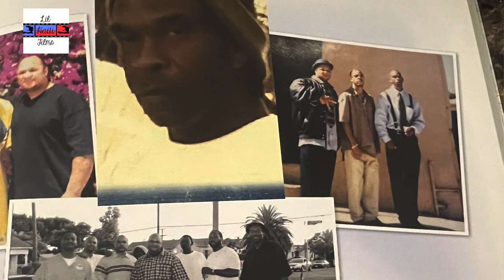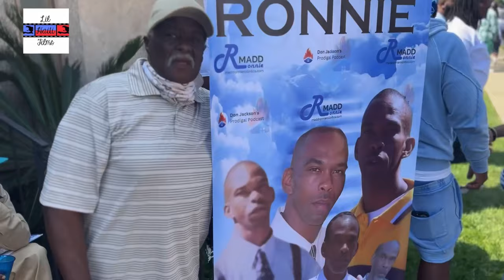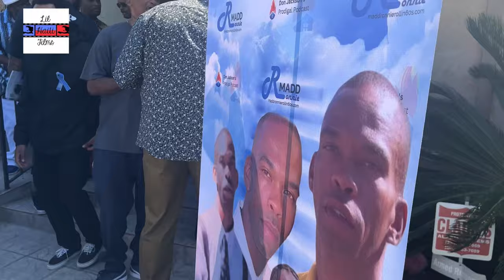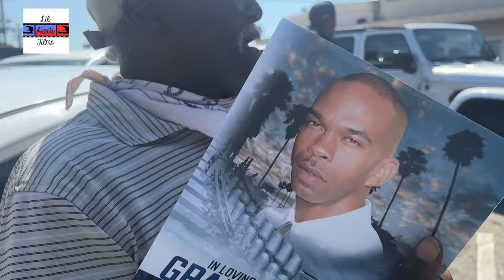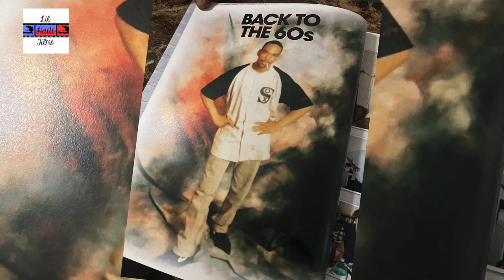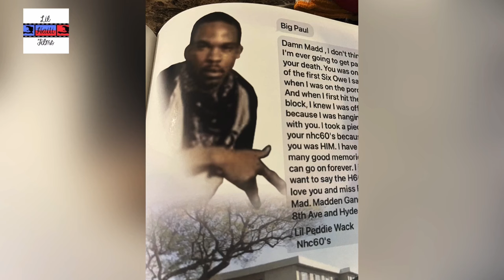Madd Ronnie Funeral!! Cappuccino,Mumpy, OGBadNews,BigU,SleepRoc, OGRoach,BigRick,lilKeitaRoc,WeeDog